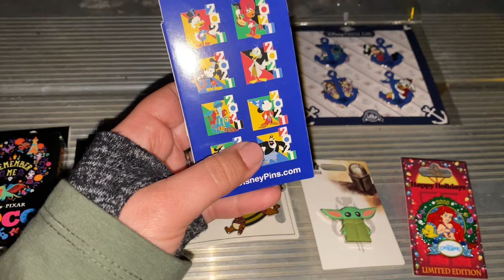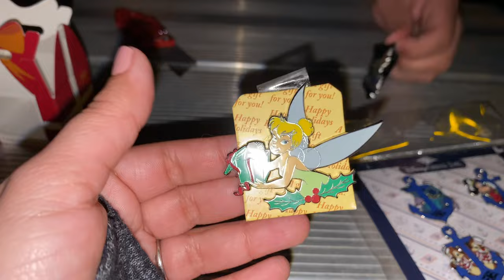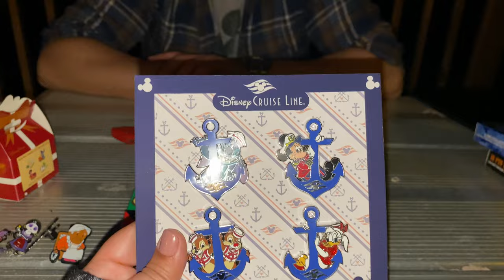Celebrating the New Year at Disney’s Pet friendly resort Fort Wilderness Campground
Celebrating The New Year at our favorite resort Disney Fort Wilderness Campground.

Gear on this video
Joby tripod
Iphone 11 pro